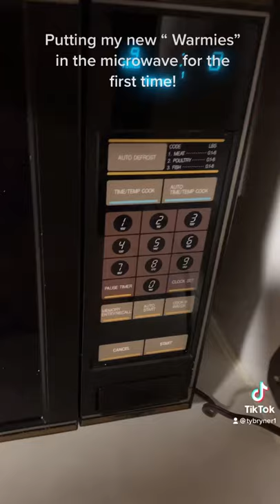Putting my Warmies in the microwave